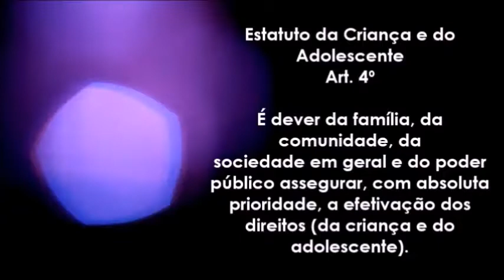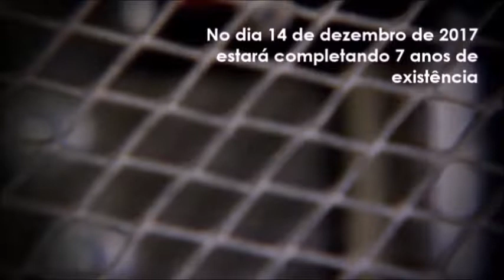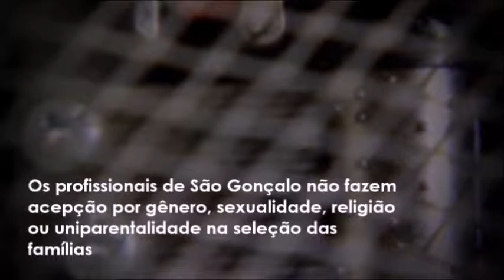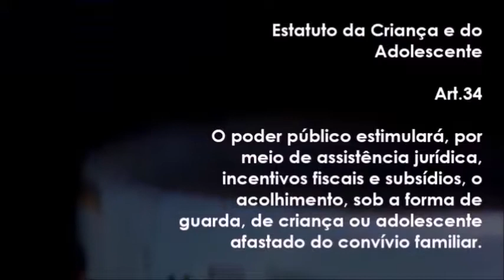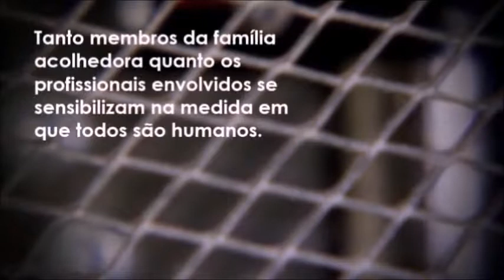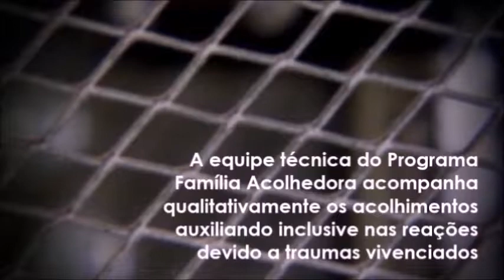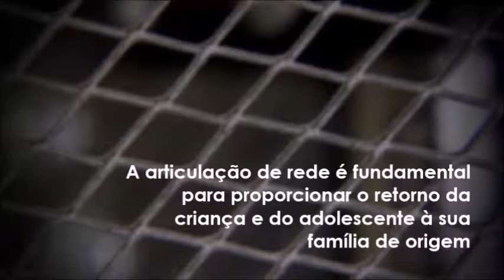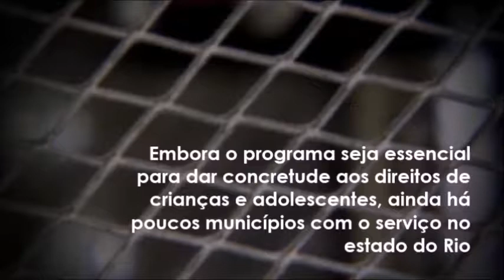Família Acolhedora | UFF - Universidade Federal Fluminense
Atividade Avaliativa realizada pelxs  alunxs de Serviço Social Erika Machado e Matheus de Paula a pedido do Profº Jean Albert da disciplina de Direito da Criança e do Adolescente da Faculdade de Direito da Universidade Federal Fluminense - UFF.

Entrevistada: Natalia da Silva Figueiredo. Mestre em Serviço Social pela Universidade do Estado do Rio de Janeiro (UERJ). Graduada em Serviço Social pela Universidade Federal Fluminense (UFF). Atuou como Professora Substituta da Escola de Serviço Social da Universidade Federal Fluminense (ESS/UFF). Contribuição na Residência Multiprofissional em Saúde no Hospital Universitário Antônio Pedro (HUAP) e em curso de aperfeiçoamento profissional de curta duração na área do Serviço Social. Contribuição em Curso de Pós Graduação em Pedagogia Social (Faculdade de Educação/UFF). Assessoria para Equipes Técnicas e Equipes de trabalhadores de Serviços de Acolhimento: familiar/institucional. Trabalha como Assistente Social do Programa Família Acolhedora do Município de São Gonçalo - lotada na Secretaria Municipal de Desenvolvimento Social, Habitação, Infância e Juventude (SMDSHABIA/PMSG).